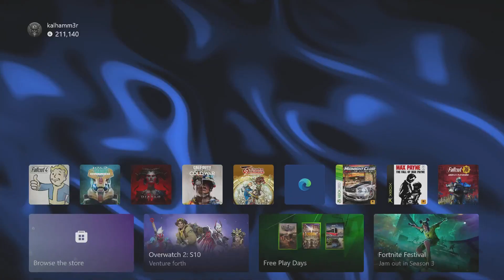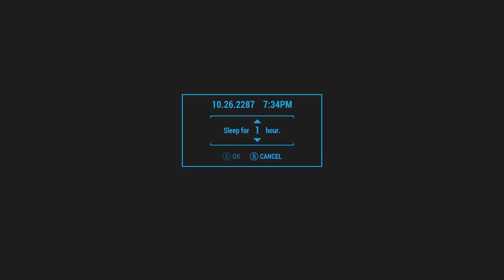Fallout 4 Update [Pt.1] Next Gen Coat of Paint for a Shiny New Return to the Wasteland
Fallout got some fresh NEXT GEN  love, and I am enjoying / loving it all over again! Such an incredible game, into the wasteland we go!